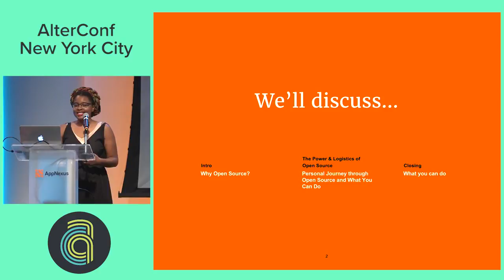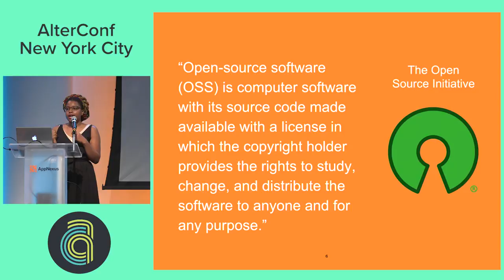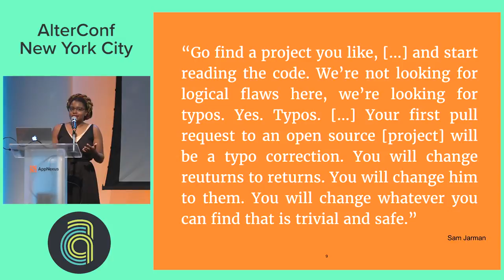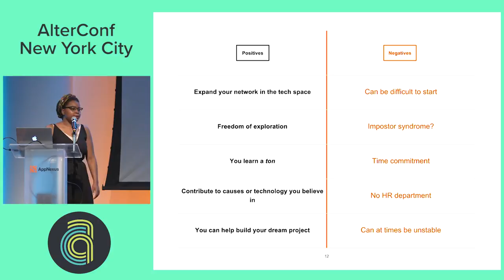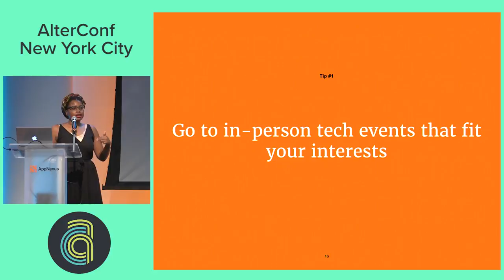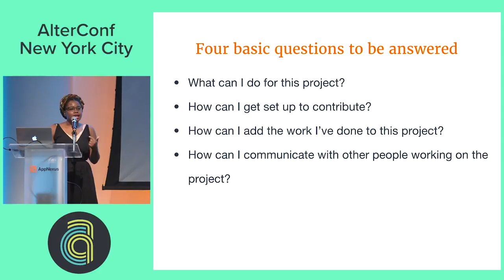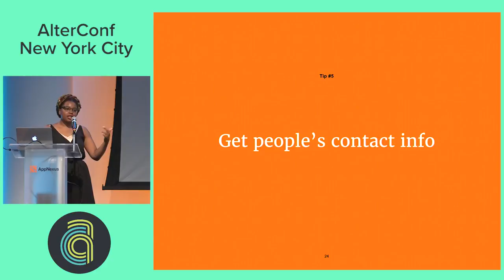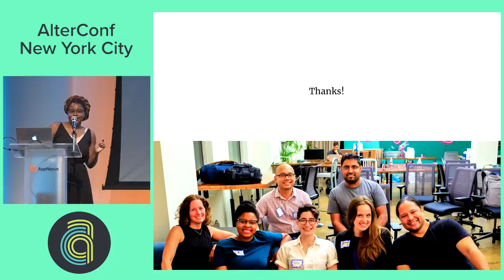Open up to Open Source - talk by La Vesha Parker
This talk is for developers who do not think open source is for them (it is), and organizers of open source projects who want to encourage and attract more talent. When La Vesha was a junior developer, open source never seemed quite “open” to her. Attempts to navigate interesting open source projects always ended in frustration as she sat alone at her computer, not knowing how to begin or who to contact.

La Vesha currently serves on the steering committee of a bi-weekly hack night that serves as a nexus point of open source projects for social good. As an organizer, she formalized the pain points and trust signals encountered in her personal journey with open source in an effort to remove blockers for hack night attendees. She presents some of those learnings in this talk to show that well-formed open source communities can, and should, be accessible to everyone.

Talk given at AlterConf NYC 2017